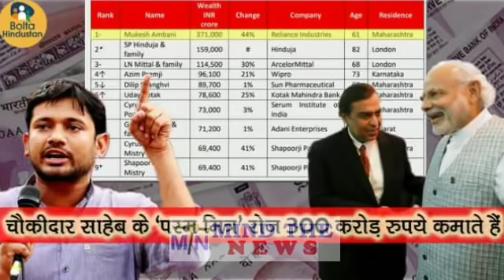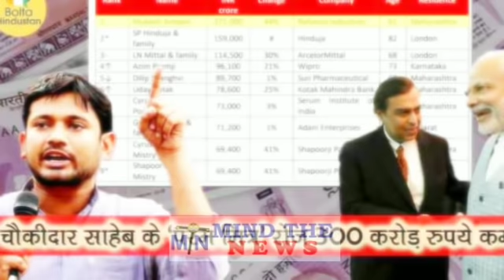कन्हैया कुमार ने Modi अम्बानी की मिलीभगत को एक्सपोज़ किया, आज की जरुरी खबर नहीं देखी तो पछतायोगे.